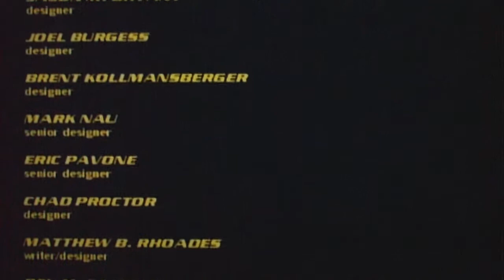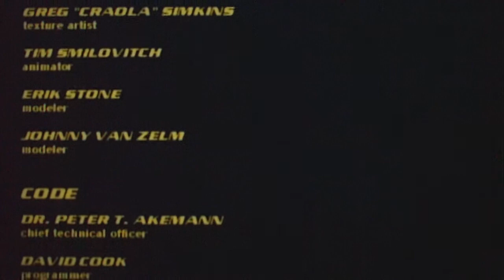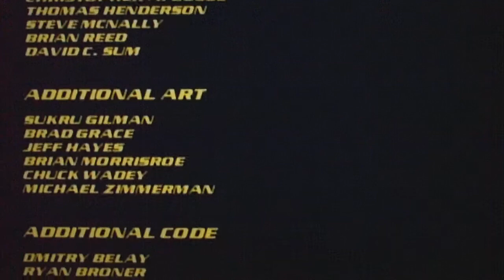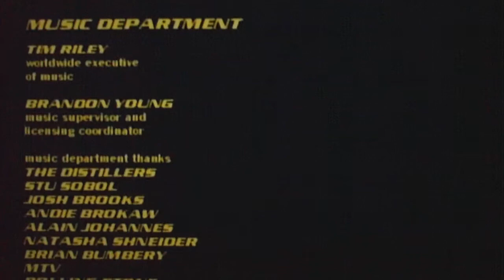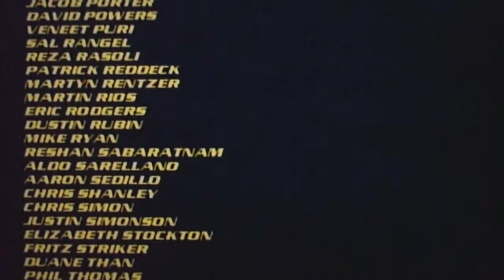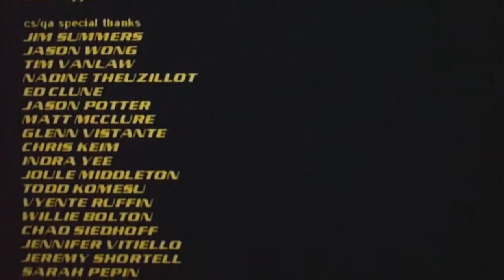Spider-Man 2 FINALE/REVIEW-Saving The City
This is my let's play of Spider-Man 2, the adaption of Sam Raimis second Spider-Man film. Spider-Man must deal with his new double life as normal Peter Parker and as the famous wall crawler, while dealing with new villains in New York.